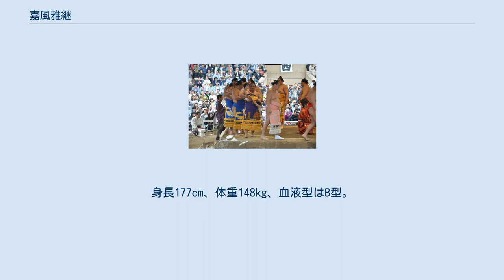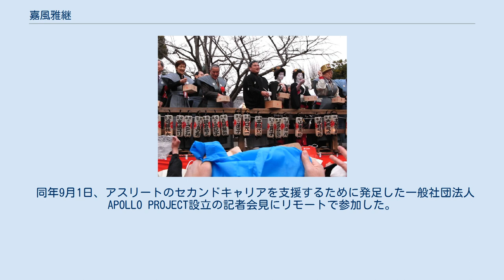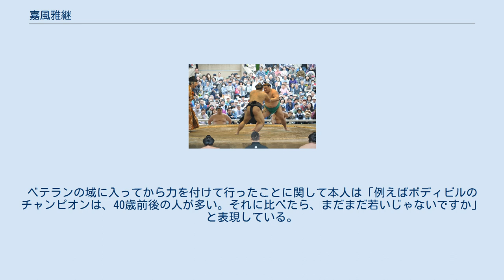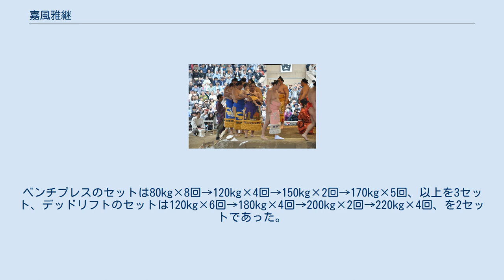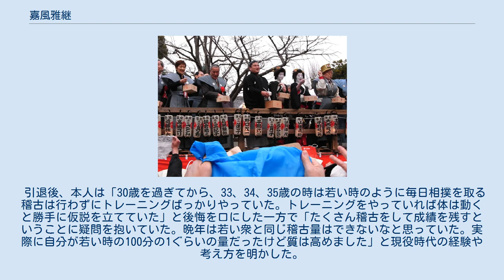嘉風雅継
嘉風 雅継（よしかぜ まさつぐ、1982年3月19日 - ）は、大分県佐伯市出身で尾車部屋に所属した元大相撲力士。
大分県立中津工業高等学校から日本体育大学体育学部武道学科卒業。
本名は大西 雅継（おおにし まさつぐ）、愛称は本名の「マサツグ」。
現在は年寄・中村。
星座は魚座、干支は戌年、趣味はイカ釣り、睡眠、パソコン、ボウリング、相撲の話。
得意技は突き・押し。
尊敬する力士は千代大海。
最高位は東関脇（2016年3月場所）。
FacebookとTwitter、Instagramを利用している。
また、2015年11月4日付けでブログを始めた。
 小学4年のとき、巡業に訪れていた若花田（後の横綱・若乃花）の胸を借りたことをきっかけに、市の少年相撲クラブに入って本格的な稽古を始めた。
 中学時代には自己紹介で「将来は力士になる」と宣言していたが、高校に入学すると楽しんで行うようなクラブで相撲を取っていたのとは違う厳しい稽古に根を上げて一旦大相撲の道を断念した。
冬はオフである通常の相撲部と異なり冬にも猛稽古する相撲部に「なんでだよ」と愚痴を漏らしていた。
だが、ある時トイレに行った際に雪が降った外の景色を見て「自分の選んだことであって、先生の顔色を窺って稽古を行うのは違う」と目が覚めて真面目に稽古を行うことにした。
 日体大に入学した当初、大学卒業後は教員になって相撲は趣味として続けるつもりであった。
日体大3年時に天覧試合となった第51回全日本相撲選手権大会において内田、下田らを破り優勝、アマチュア横綱のタイトルを獲得し、幕下15枚目格付出しの資格を得た。
アマチュア横綱になってからはアマチュア横綱に相応しい相撲を意識したため一時期自分の相撲が取れなくなった。
 学業と学生相撲を優先し卒業を待っての入門を希望したため、卒業が決まった後に尾車部屋に入門し、2004年（平成16年）1月場所に初土俵を踏んだ。
幕下付出資格の有効期限はタイトル獲得後1年間であるため付け出しの資格を失い、タイトルホルダーとして初めて前相撲からの初土俵となった。
もし力士にならなければ大分に帰京して教師になっていたと、御嶽海と正代とで行った2018年の鼎談で語っている。
大相撲に進んだ理由として「アマチュア横綱になってから自分を見失ってしまい、このままでは相撲が嫌いになりそうであった」と後に2018年の記事で明かしている。
 新弟子時代にちゃんこ番を行っていた時、冷たいひき肉を混ぜるのが苦痛であったと後に語っている。
小柄であったため周囲は角界入りに反対することがあったが、角界入り後1年で相撲に対するもやもやが無くなったという。
 それでも順調に番付を上げて行き、2004年（平成16年）3月場所には序ノ口優勝、同年9月場所には三段目優勝し、2005年（平成17年）7月場所に十両昇進をはたす。
大分県からの新十両は、2003年3月場所の垣添以来。
十両は3場所で通過（その3場所全て勝ち越し）し、2006年（平成18年）1月場所に当時史上2位タイ（現在は7位タイ）のスピード出世で新入幕を果たした。
大分県からの新入幕は、2003年9月場所の垣添以来。
 しかし、その場所は初日からの4連敗もあり、5勝10敗と大きく負け越し、幕内との実力差を痛感させられた場所となった。
翌3月場所は十両陥落が確実視されたが、東十両8枚目で11勝を挙げ新入幕が有力視された琉鵬や東前頭13枚目で4勝10敗1休で西十両4枚目まで番付を8枚半も落とされた栃栄らをよそに番付下降を3枚にとどめ幕尻の西16枚目に残留、その場所は8勝7敗と幕内初の勝ち越しを決めた。
翌5月場所も9勝6敗と勝ち越したが、それ以後は幕内と十両の往復が続いた。
2007年7月場所以降は幕内に定着し、9月場所では幕内では自身初の2桁勝利となる10勝を挙げたが、翌11月場所は4勝11敗と大敗を喫し、その後も1年以上は幕内下位に停滞していた。
 突如開眼したのが2008年11月場所で、この場所は寄りでも押しでも前に出る攻めに力があって、千秋楽まで3敗で優勝争いに絡んだ。
琴奨菊には力及ばず敗れはしたものの11勝4敗で初の敢闘賞を受賞した。
その好成績で翌場所は自己最高位を大幅に更新する西前頭2枚目になり、その場所は6勝9敗と負け越したが、初日に新大関・日馬富士に勝利したり、結果的に敗れたものの横綱・朝...